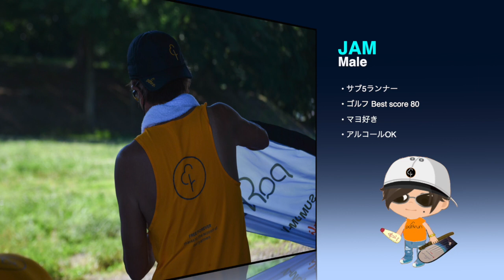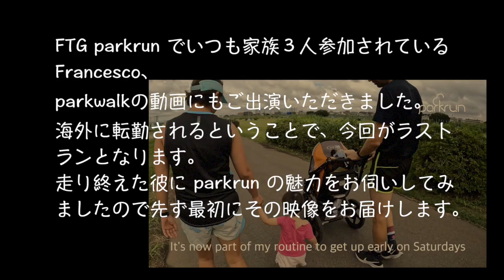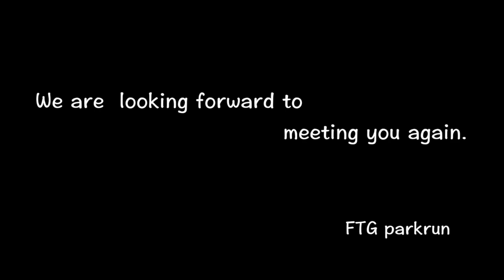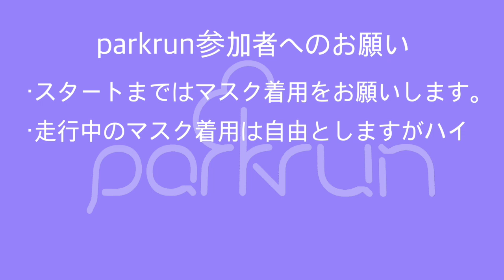二子玉川 (FTG) parkrun 140回イベント 2023年1月28日開催（#140 FTG parkrun on 28 January 2023)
2023年最初のparkrun channel
今年もボラやランで parkrunに参加して動画をアップしていきますので、よろしくお願いします。

早いもので2023年も1ヶ月経とうとしています。
1月最後の土曜日、第140回二子玉川 (FTG) parkrunは9名の初参加者を含む76名のラン＆ウォーカーと21名の素晴らしいボランティアで楽しく開催されました。
自己ベスト（Personal Best）を更新された方が3名、おめでとうございます 。
マイルストーン達成者はいらっしゃいませんでしたが、FTG parkrunではマイルストーンを達成された方を参加者全員で祝福しています。
達成された方は、スタート前のブリーフィングで申告して下さいね〜🤚

家族3人で毎回参加して FTG parkrun を盛り上げてくれた Francesco がNYに引っ越されるということで今回の parkrun がラストランになりました。
動画の冒頭では彼のpakrunへの想いを語ってもらいました。
前半は英語で後半は日本語で話してくれましたので、是非ご覧になって下さい。

今回の動画はフィニッシュ動画をアップしています。
ご自分素敵なフィニッシュシーンをご覧ください。

本動画のダウンロード、コピー等自由ですので是非ご活用下さい。

参加者の沢山の写真が、Futakotamagawa Parkrun Facebook内に掲載されております。ご自由にダウンロードして下さい。（SNSにお使いの場合は他の方のプライバシーにご配慮下さい）

毎週土曜日8時スタート（集合7時50分）で開催いたします。
お友達、彼氏＆彼女、ご家族と是非ご一緒に参加下さい。
※ 4歳未満のお子様の参加も可能ですが、タイム計測は行われません
※リード（伸縮リードは不可）を付ければワン🐶ちゃんの参加も可能です。
※11歳未満のお子様は保護者の手の届く範囲でご参加下さい。単独での走行は行わない、行わせないで下さい。

走るのは自身ないという方、ゆっくり５キロを歩いてみませんか？
10月よりparkwalkerが歩かれる方と一緒に歩きますので、自分のペースで歩いていただけます。
また、参加者の最後尾にはテールウォーカーがいますので、歩いても最後になることは有りません。
ボランティアにご興味のある方はparkwalkという歩いて参加できるボランティアもあります。
沢山の歩かれる方のご参加、心よりお待ち致しております。

参加は無料で〜す 😄
※事前登録してPersonal バーコードを印刷又はスマホ等でスクリーンショットして必ずお持ち下さい。
当日のタイム計測に使用いたします。

”土曜の朝 8時だよ　全員 parkrun！”　👈🤣

また、二子玉川 parkrunではボランティアのご協力をお願いしております。
応募状況については、以下のボランティア当番表のページをご確認ください。
これまでparkrunでボランティアを経験したことがない方でも簡単に担当していただける係もありますので、まずは気軽にメールでご連絡を頂きたいと思います。 もちろん、今までに担当したことのない新しい係を担当してみたいというようなご要望も大歓迎です。

以下のポジションは走っても担当して頂けます。
初回参加者説明係、バーコードスキャンまたはフィニッシュトークン補充（20分以内走れる方のみ)、最後尾確認係、フィニッシュトーケン整理、結果集計
勿論、走った後ボランティアをしていただくと、ランとボランティア両方のマイルストーンが加算されます。ご協力宜しくお願い致します m(__)m

注）現在、二子玉川公園の一部が工事中の為、兵庫島公園に変更となっております。集合場所は以下動画を参照下さい。

Voice: 言葉泰 by Senses Circuit

supported by Sumitomo Life Vitality

HIRO&JAM TV